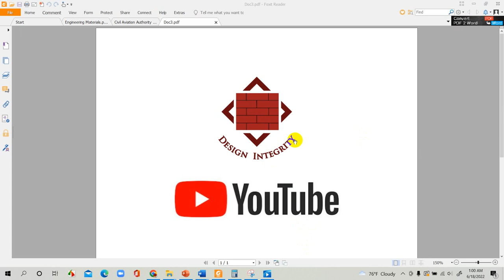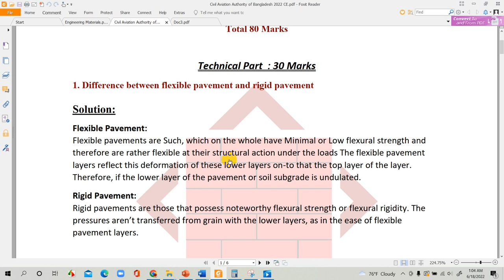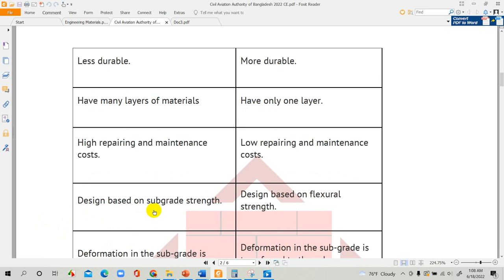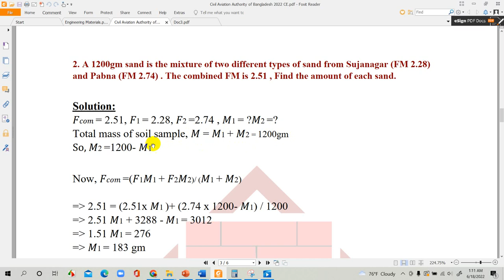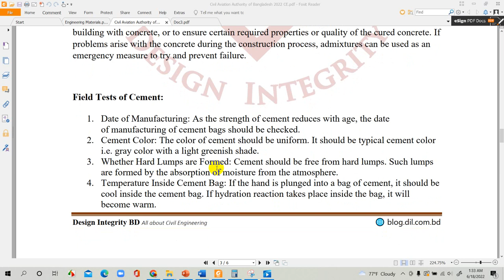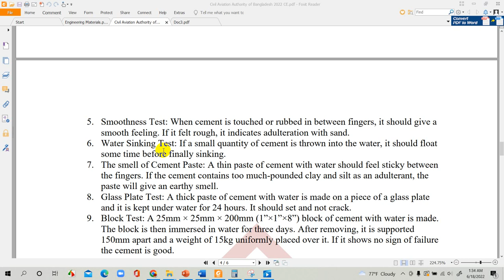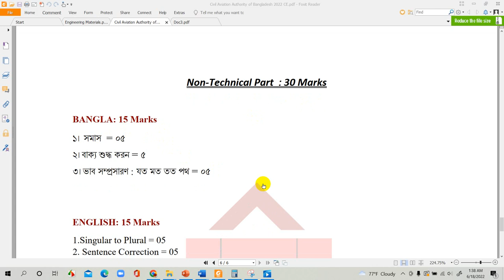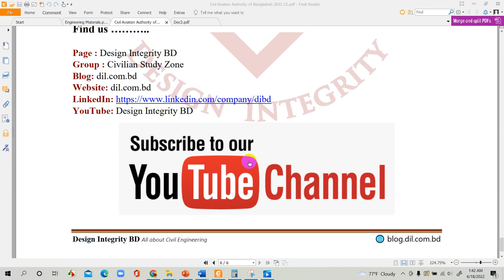CAAB - Civil Aviation Authority of Bangladesh : Assistant Engineer (Civil) 2022 Question Solution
এই ভিডিওর সলিউশনটি লিখিত আকারে পেতে নিচের লিঙ্কে যেতে পারেন -

Copyright Warning:
This content is copyrighted to Design Integrity BD. Legal action will be taken against those who violate the copyright of the following material presented.

your question/positive review/negative review or anything about this video

If We are a stranger to you, let me introduce ourselves. Design Integrity is a Training & Consulting Company in Bangladesh. We specialize in training for various Civil Engineering Theoretical & Software based Courses. We have a pool of experts in our faculty specializing in specific areas that serve trainees of numerous industries. We work together with trainees in providing hands-on training to help solve day-to-day technical and managerial challenges by developing their technical knowledge, and expert consultation-all with the help and guidance of our multifaceted organization.

Regards
Engr. Md Towhidul Islam